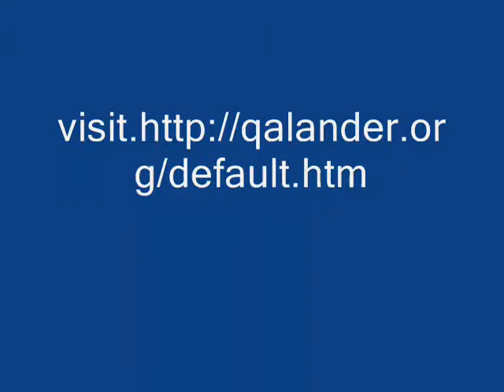Durood; Peer; Namaz; Sawalaat; Nazar ka lagna Part 4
Janab Sarfraz Ahmad Shah Sahaab,Urdu Lecture ,Tasawwuf, roohaniyat, Islam,Lahore,Pakistan.